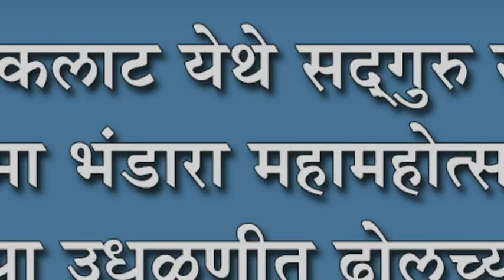खडकलाट येथे सद्गुरु संत श्री बाळू मामा भंडारा महामहोत्सव साजरा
खडकलाट येथे सद्गुरु संत श्री बाळू मामा भंडारा महामहोत्सव साजरा : भंडा-याच्या उधळणीत ढोलच्या गजरात प्रतिमा मिरवणूक